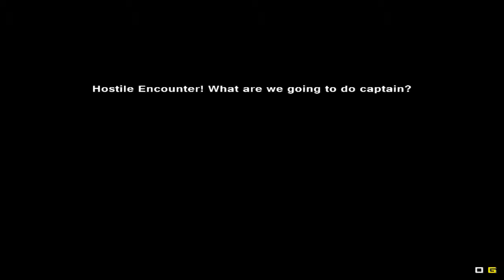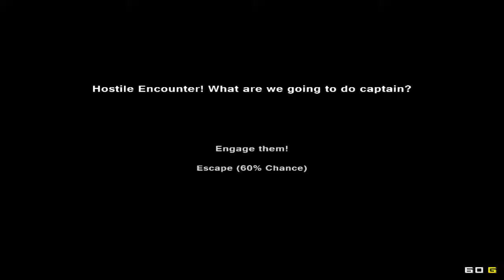CONAN THE PIRATE: Let's Play Pixel Piracy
John and Tyler check out the roguelike Pirate Simulator by the creators of Terraria. Will they swashbuckle like the scurviest of pirates, or will they bring their land legs to the party?

Y'argh!